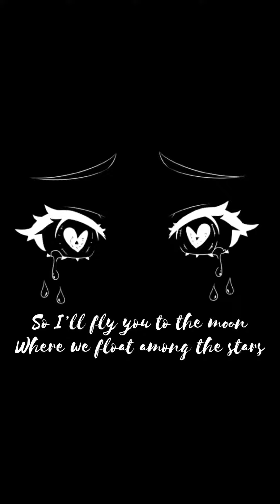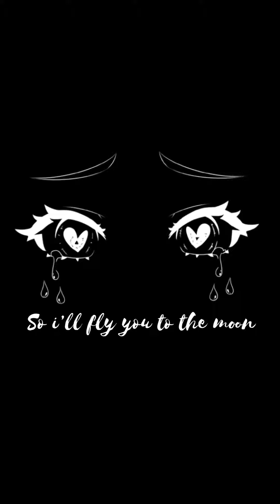Prompto- Scargazer (lyrics)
I’ll dance among the stars✨🖤